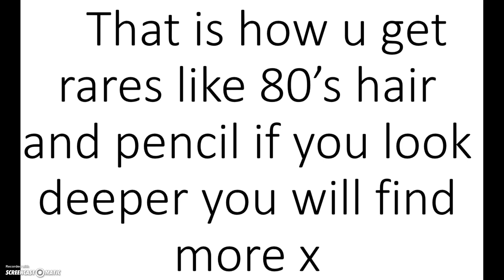How to get ultras UK MSP Sep 2015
I used this before rare week it worked